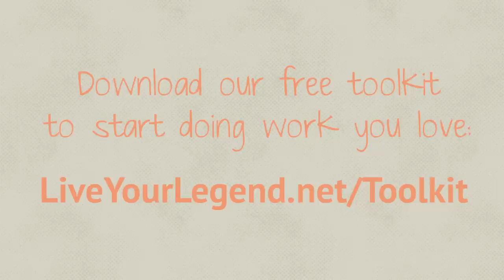The 3 Simple (& Absolutely Required) Steps to Doing Work You Love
Download our free tools to find and do work you love

Full text below:

At Live Your Legend, we take a holistic approach to doing work you love. It is not just about finding a new job or career or starting a business. Doing work you love is a way of life, and that's how we approach it.

In all my reading, research and client work, there are three components that are requirements for passionate work:

1. Knowing Yourself & Self-Experimentation

2. Doing the Impossible

3. Surrounding Yourself with Passionate People

I call this The Passionate Work Framework - and it's what makes up the secret sauce at LYL.

It is impossible to do work you love without thoroughly embracing these three concepts. This is how we've approached it since the beginning, yet it took three weeks exploring Turkey with nine friends to actually distill it down. Another reason why I travel...

Everything we write, create and do, somehow comes back to these three pillars.

That's the core of what makes our community different.

Grab our free tools to find and do work you love